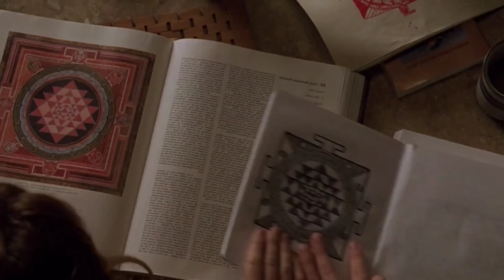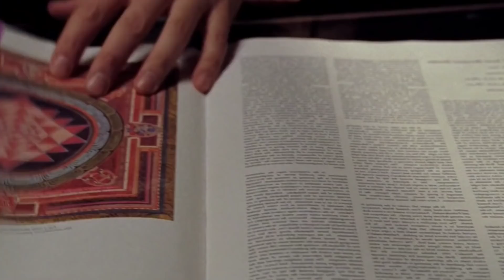The Last Mimzy Movie Explanation In Hindi | Movie Explained In Hindi